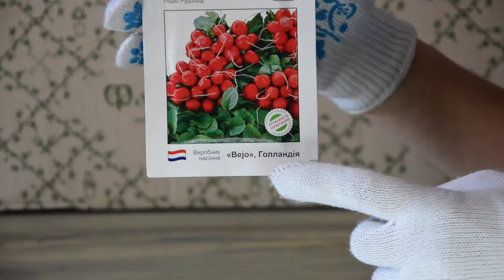Редис Рудольф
Семена редиса Рудольф. Доставка семян редиса почтой. Florium.ua.